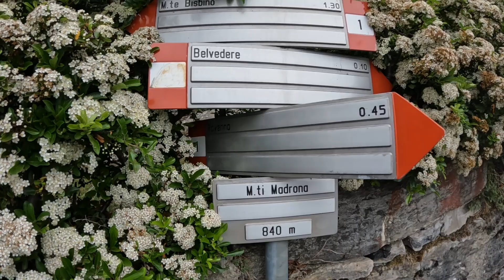72 Hours Of Film Photography In Lake Como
In this video, we visited Lake Como in Italy, one of the most incredible places that I've ever been.

Cameras and gear I used to shoot this video:
Go Pro Hero 10
Sony ZV1 Camera
Rode Wireless Go Lav Mic